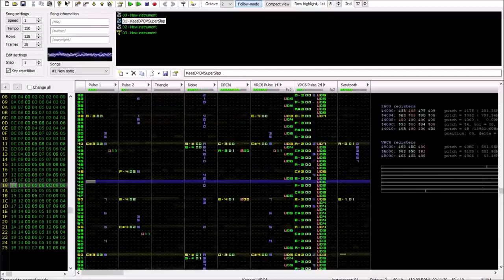Haunted Castle (Jeroen Tel) - Suske en Wiske - De Tijdtemmers (0CC-FamiTracker VRC6 Cover)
(also called Bob et Bobette - Les Dompteurs du Temps in French but the title was already getting  l o n g)